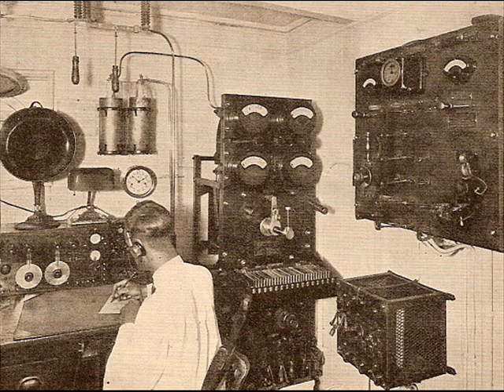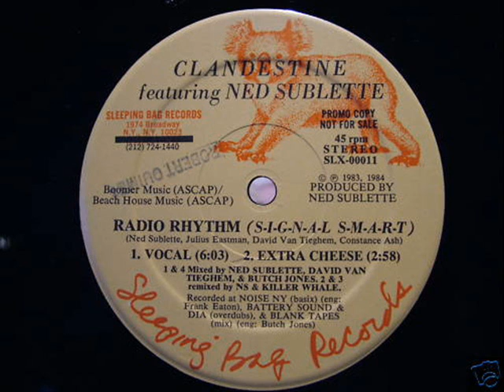Clandestine ft Ned Sublette - Radio Rhythm (SIGNAL SMART) (Vocal) Sleeping Bag Records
Track: Clandestine ft Ned Sublette - Radio Rhythm (S-I-G-N-A-L S-M-A-R-T) (Vocal)
Label: Sleeping Bag Records
Format: Vinyl, 12"
Country: US (N.Y)
Released:1984
Producer/Vocals: Ned Sublette
Mixed by: Ned Sublette, David Van Tieghem & Butch Jones
Mix/Engineer: Butch Jones
Mastered: Herb Powers
Executive Producers: Will Socolov & Arthur Russell
Credits: (Ned Sublette, Julius Eastman, David Van Tieghem, Constance Ash)

Pictures include label scan and some artists involved in the record. p.s if for any reason the copyright holder(s) of the pictures or music used here would like me to remove them, please get in contact and i'll do so.